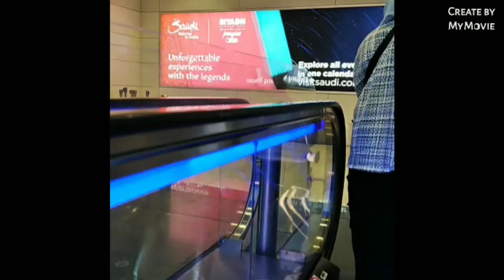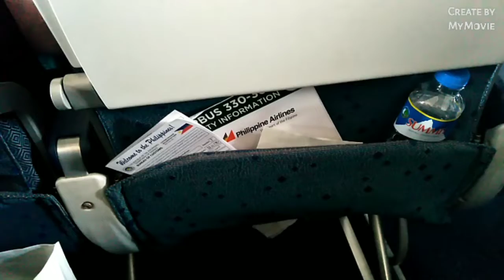Travel Vlog kuwait to dubai/Dubai to Manila